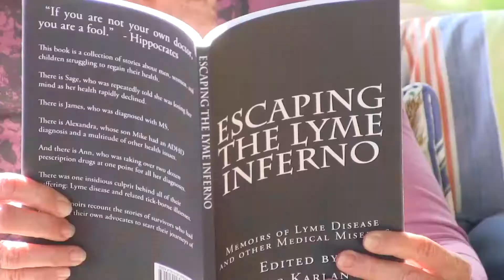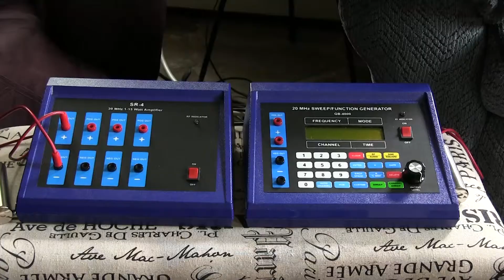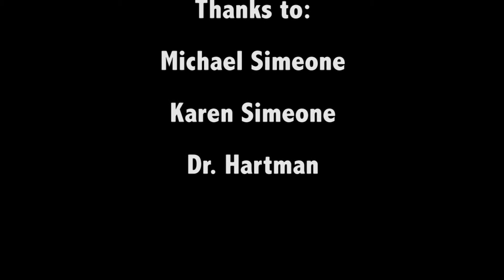Nick Simeone Documentary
Video Production One, Spring 2017